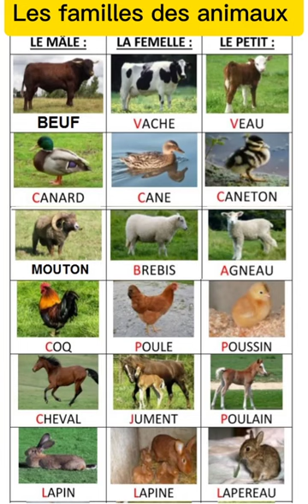Les animaux de la ferme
La#famille